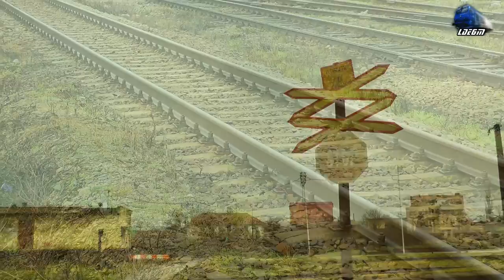Trei Trenuri de Calatori/Three Passenger Trains in Oradea Est Triaj/Shunting Yard - 16 January 2016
1:R3073 - Cluj Napoca - Oradea - Desiro VT642 DMU RO-SNTFC
2:IR367-2"Harghita" - Budapesta Keleti - Brasov - Isabella - Jimmy 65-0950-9, RO-SNTFC
3:IR15034 - Oradea - Cluj Napoca - DH2 DMU RO-TFC

16 January 2016